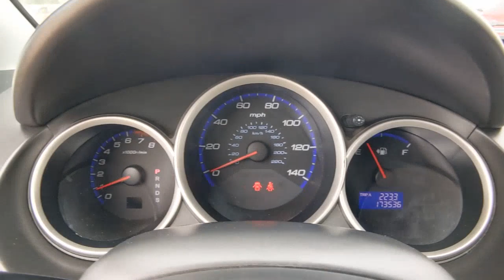2007 Honda Fit Weatherford, Fort Worth, Granbury, TX HG0754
Storm Silver Metallic Used 2007 Honda Fit available in Weatherford, Texas at Honda of Weatherford. Servicing the Fort Worth, Granbury, TX area.

The 2007 Honda Fit is a triumph of creativity, and proof that desirable cars don't have to be expensive. While fairly popular when first introduced, the Fit probably won't reach the high-selling numbers of its stablemate Civic. But for its specific niche, the one for small-car-seeking consumers living in congested urban areas, the Fit's combination of snappy handling, versatility and a relatively affordable price make it a smart choice. Come by and see if this one is right for you today!Silver 2007 Honda Fit Sport FWD 5-Speed Automatic 1.5L I4 31/37 City/Highway MPGCome by and visit Honda of Weatherford located at 851 W Interstate 20 in Weatherford, TX. We are the first Honda dealership in the Weatherford community! Just take Exit 406 off of I-20 and we are right off of the access road. Come see HOW we do business, we look forward to meeting you!